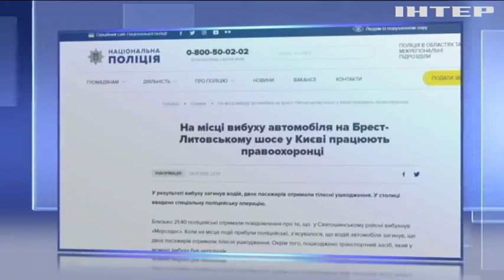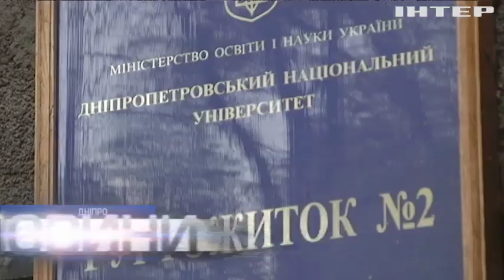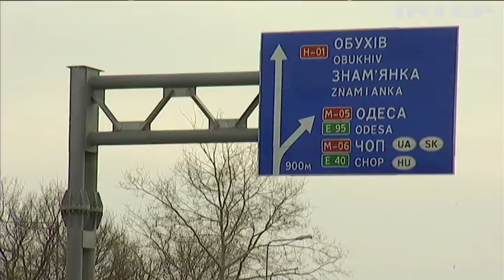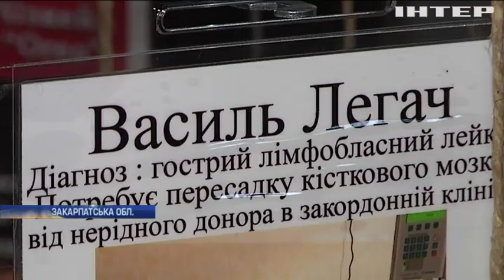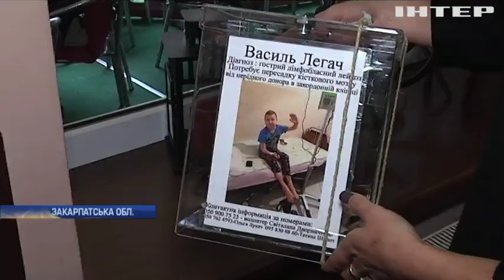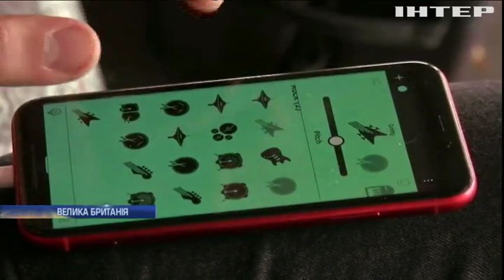Новости 9:00, выпуск за 7 ноября 2019 года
Дивіться у цьому випуску: Київ закрили для вантажних автомобілів. У Києві пройшов інноваційний хакатон для школярів. В Амстердамі евакуювали пасажирів літака через помилку пілота.